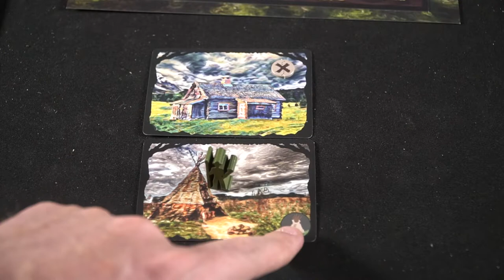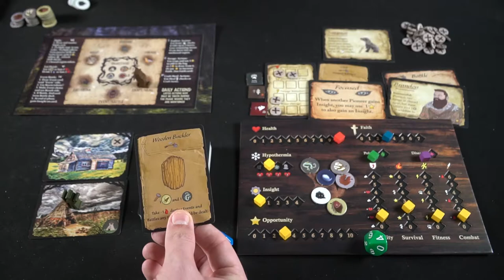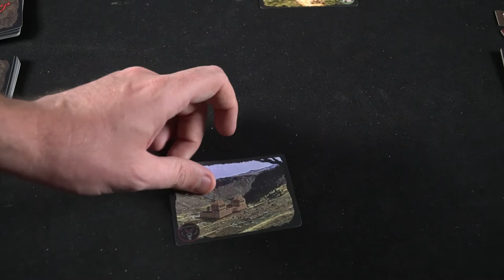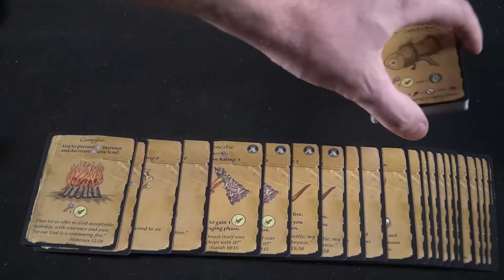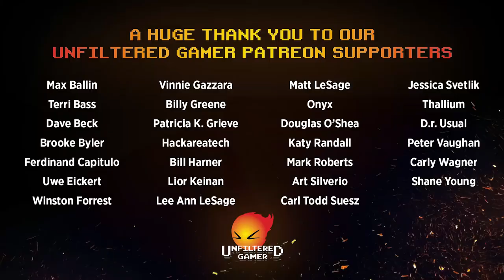Backwoods Board Game Review and How to Play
Backwoods Review by Unfiltered Gamer